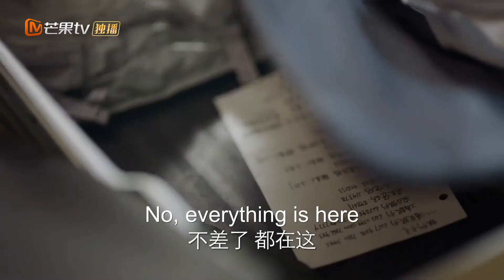Caring parents | Remembrance of Things Past/我在他乡挺好的 | Clip | MangoTV US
Synopsis:
A story of young men and women born in the 80's and 90's who meet in Beijing. Through their struggles in the metropolis, they hold on to their dreams and experience various tests in life, career, and love.